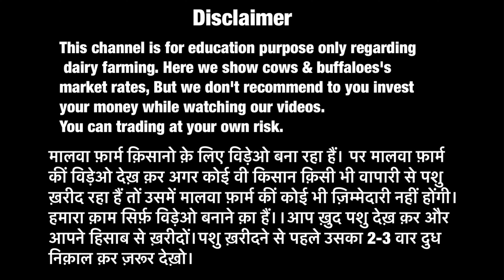🏆High Tech Dairy Farm | Biggest Cow | 50 liter milk🔥 Rate Just-70,000 | Malwa Farm